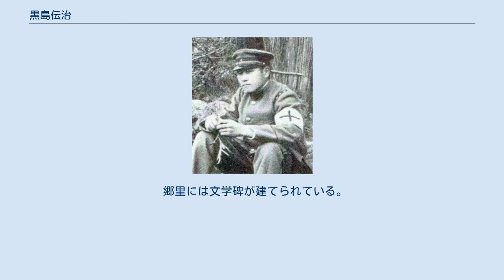黒島伝治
日本現代文学研究会『現代日本小説大系』第42巻（1949）より 黒島 伝治（くろしま でんじ（旧字：黑島傳治）、1898年12月12日 - 1943年10月17日）は、日本の小説家である。
香川県小豆島生まれ。
シベリア出兵従軍経験から『渦巻ける烏の群』などの反戦小説を書いて文壇に登場。
その後リアリズムの手法で貧農を描いた農民文学でも好評を博した。
 香川県の小豆郡苗羽村（現在の小豆島町）に生まれた。
壺井栄は隣村（現在は合併で同じ町になっている）の出身である。
上級学校への進学はかなわず実業補習学校を卒業して醤油工場に勤務、学資を貯めて上京し早稲田大学予科の選科生となる。
このため徴兵猶予の対象とならず1919年には兵役の召集を受け姫路の連隊に在営、シベリア出兵に看護卒として従軍した。
この体験が、彼の代表作である『渦巻ける烏の群』（『改造』1928年2月）、『橇』などの〈シベリアもの〉とよばれる日本文学史上稀有な戦争文学として結実することとなる。
 兵役を終えた後に小説を書き始め、1925年に貧困のために合格した中学への進学を断念させる家庭の姿を描いた「電報」で世に知られるようになる。
当時のプロレタリア文学はほとんどが労働者を題材にしていたなかで、農村を舞台にした黒島の作品は好感をもって迎えられた。
この傾向の作品としては、差し押さえに抵抗する農民を描いた『豚群』（『文芸戦線』1926年11月）が有名である。
1930年には済南事件に取材した日本と中国との関係をえぐった長編『武装せる市街』を書き下ろしで刊行する（1930年11月15日）が、即座に発禁となる。
 『文芸戦線』同人だったものの、母体の労農芸術家連盟の粛正を要求して離脱。
更に全日本無産者芸術連盟（ナップ）へと参加するものの、1930年代始め頃に肺病に罹患して故郷・小豆島に隠棲。
特別高等警察の監視下に置かれながらも作品の発表もせぬまま、1943年に生涯を閉じる。
遺稿・書簡の類は夫人の手によってその多くが焼却されたものの、軍務についていた頃の日記は消滅をまぬかれ『軍隊日記』として戦後に刊行。
『武装せる市街』も戦後出版が計画されたもののGHQの検閲で実現に至らず、講和条約の発効後にやっと陽の目を見るに至った。
 郷里には文学碑が建てられている。
 没後、全集が2回（筑摩書房1970年、勉誠出版2001年）刊行された。
 文庫本としては、 がある。